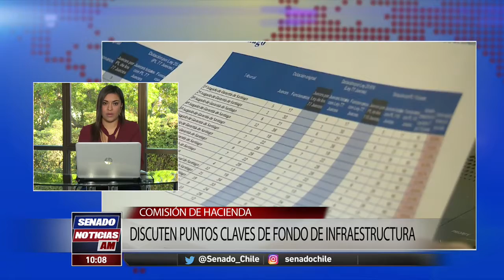SENADO NOTICIAS - AM, 25 DE ABRIL 2017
programa realizado por canal del Senado.